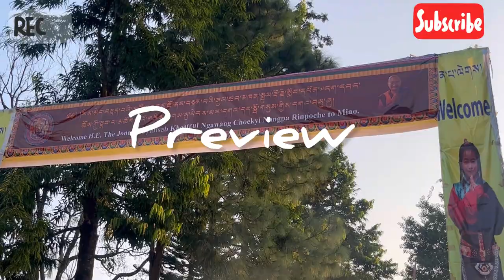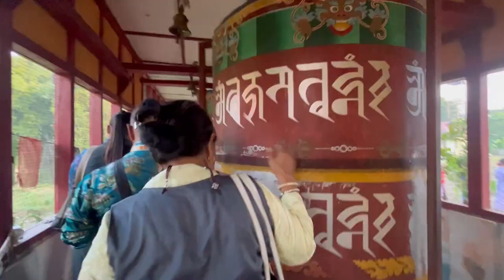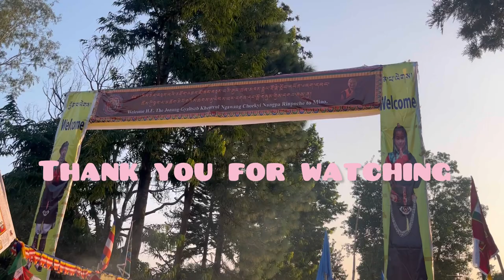Welcome H.E. The Jonang Gyaltsab Khentrul Ngawang Choekvi Nangpa Rinpoche to Miao.🙏🏻